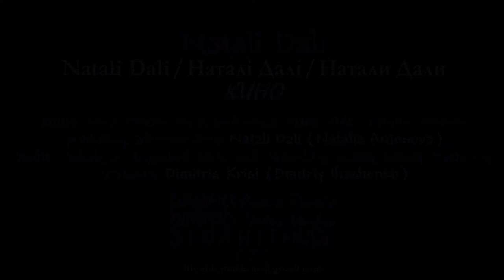Натали Дали / Наталі Далі / Natali Dali - КИНО / MOVIE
audio: lyrics, melody, vocal, back vocal, editing; video: style, costume, entourage, process; producing, administrating: Natali Dali (Natalia Antonova)
audio: arrangement, back vocal, recording, editing, mixing, mastering, producing: Dimitris Krist (Dmitriy Iliashenko)
photo:
camera, location: Sergey Sobolevskiy via Svetlana Mayboroda 2001 Kyyiv UKRAINE